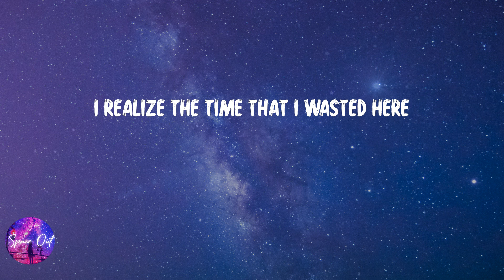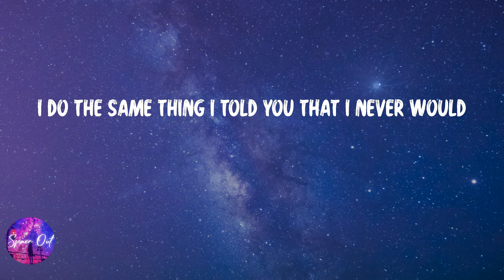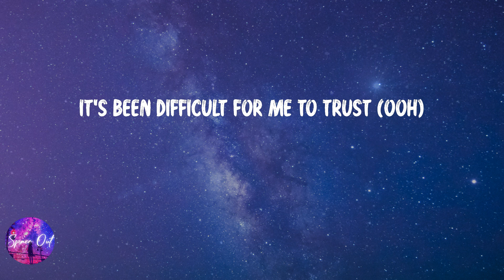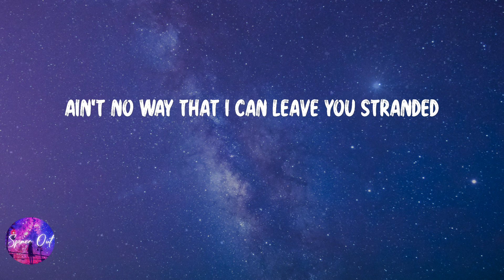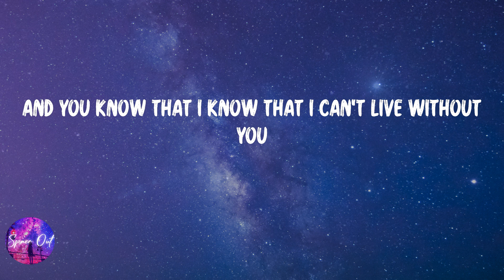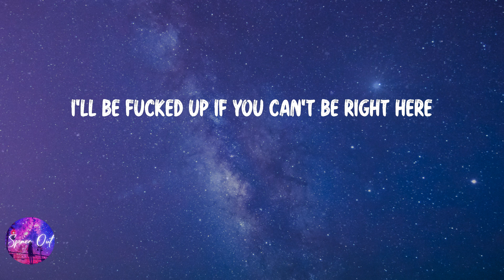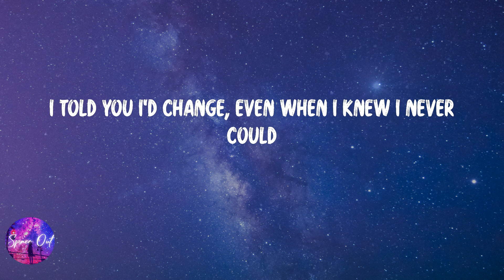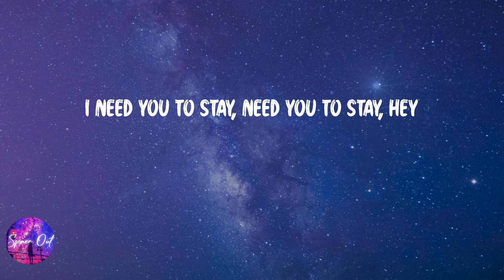The Kid Laroi - Stay (Lyric video)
Lyric video: The Kid Laroi - Stay

Lyrics Stay - The Kid Laroi:
Oh-whoa (oh-whoa-whoa)
Oh-whoa (oh-whoa-whoa)
Oh-whoa (oh-whoa-whoa)
Oh-whoa (oh-whoa-whoa)
Oh-whoa (oh-whoa-whoa)
Oh-whoa (oh-whoa-whoa)